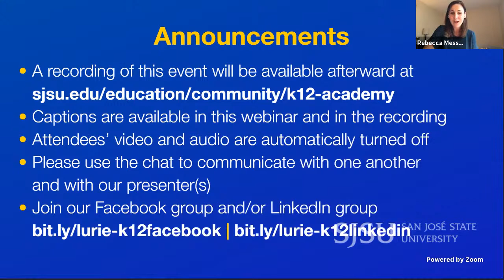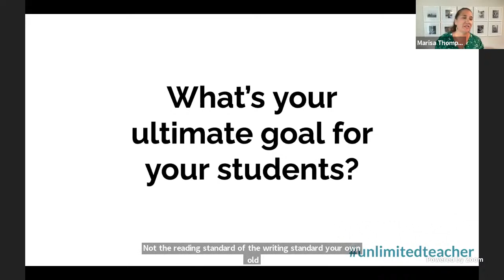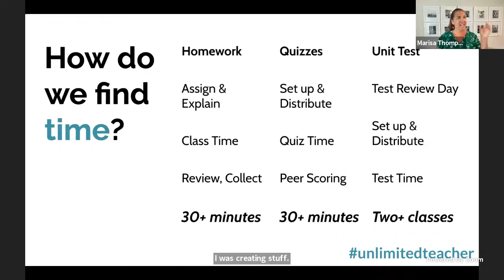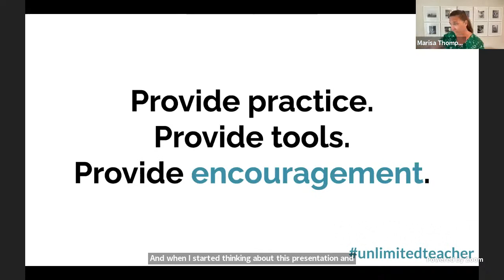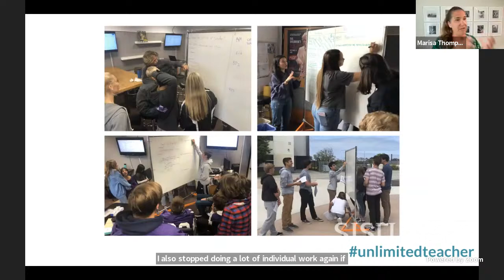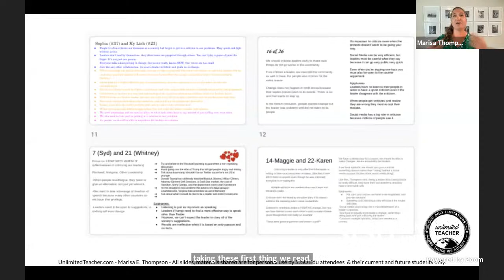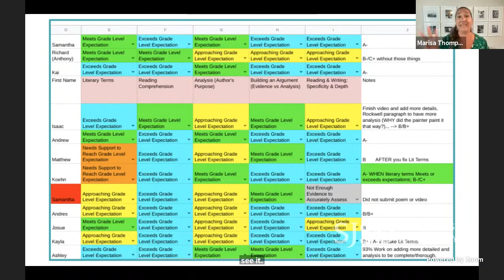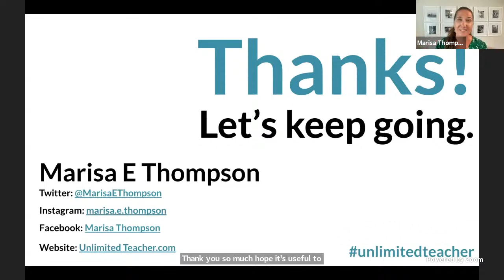The Discussion-based Classroom | K-12 Teaching Academy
Presenter

Description
Teachers can assign and students can submit, but the real learning comes from the discussions we have in a classroom. It's in those talks that the mix of content and life skills come alive and not only show students' true understanding but pushes them to consider other perspectives. Classroom discussions are the perfect foundation for the society we hope to see in our future and we'll all need to practice how to speak to one another after a year of distance and change.

Access additional resources and all of our K-12 Teaching Academy webinars